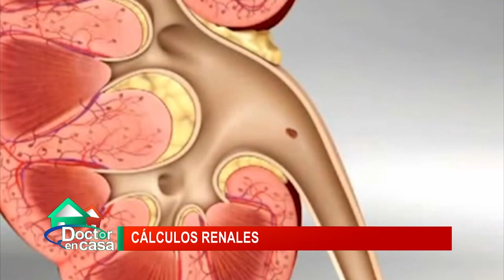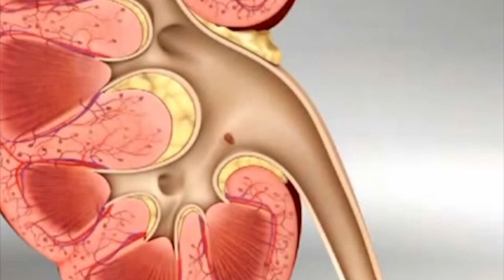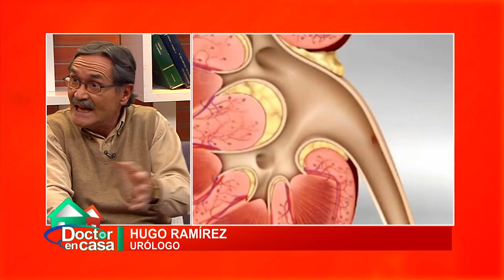Cálculos renales (Parte 1)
Los cálculos renales son pequeñas piedras que se forman en los riñones debido a una sobresaturación o una concentración de la orina. Estas sales se solidifican y crecen, y con el tiempo se transforman en piedras. De ahí, estas emigran hacia afuera del órgano y en este camino, producen un cuadro de dolor insoportable.

El 10% de la gente posee cálculos pero no todos lo saben pues mientras están en el riñón, estos son asintomáticos. La gran mayoría son piedras pequeñas que no se sienten hasta que empiezan a salir por el uréter para llegar a la vejiga, y es en este trayecto cuando se produce el llamado “cólico renal”.